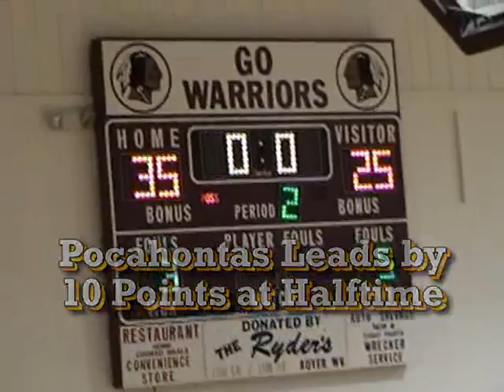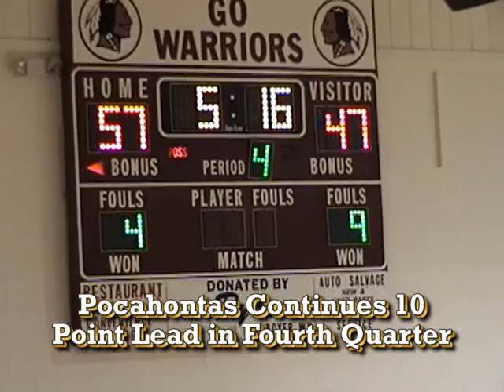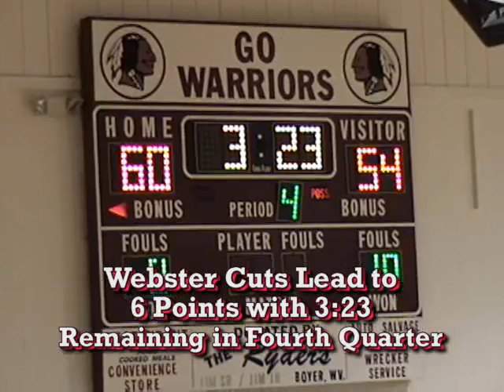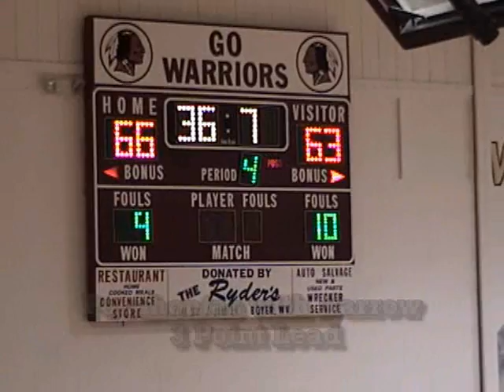Pocahantas-Webster Basketball Highlights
Highlights from the 1-28-08 basketball game between the Pocahontas Warriors and the Webster Highlanders at the Warriors' fieldhouse in Dunmore, WV.